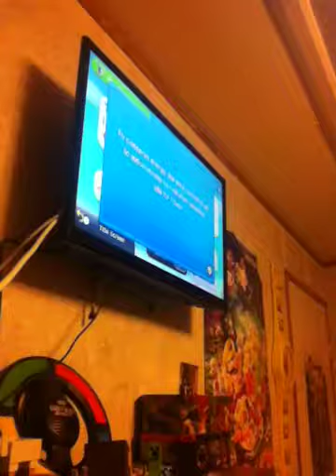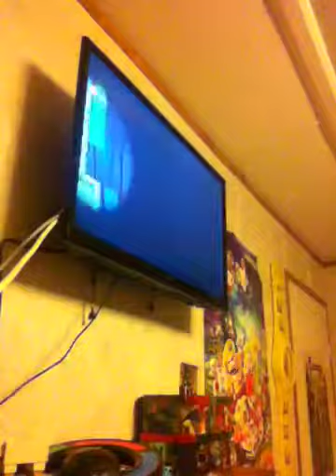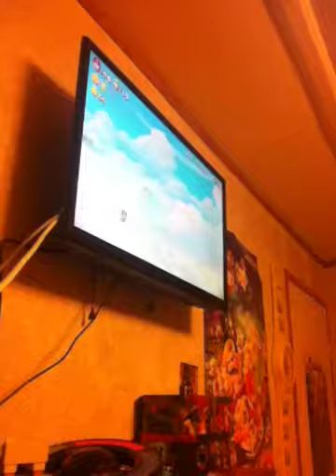Sonic and Sonic Plays: New Super Mario Bros. U #2